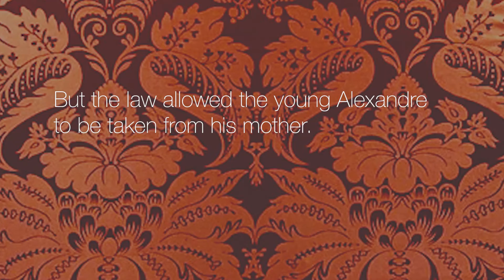Fast Facts: Lady of the Camellias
Who's this Dumas fellow anyway? Where do camellias grow? And a bunch of other questions you didn't know to ask about Cincinnati Ballet's performance of Lady of the Camellias October 23 & 24, 2015.